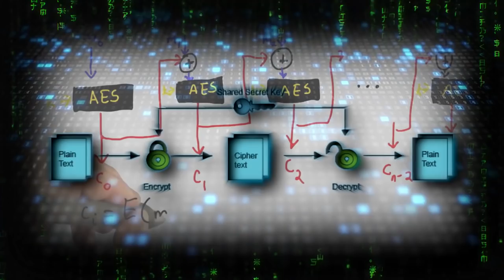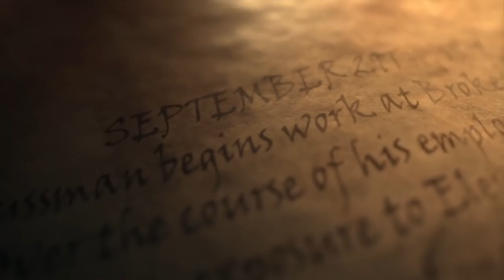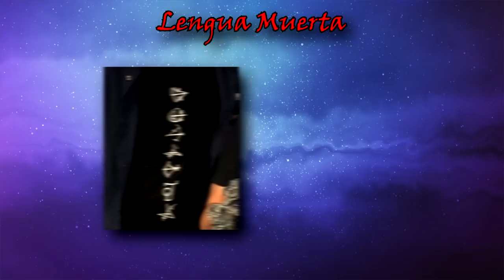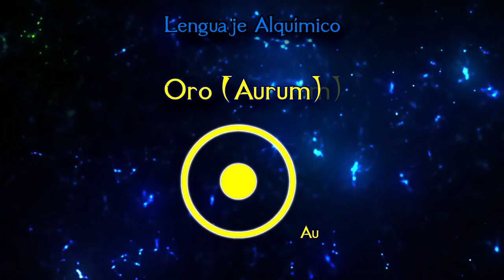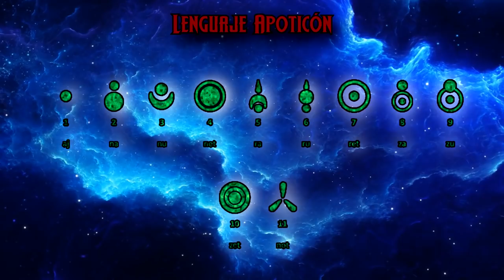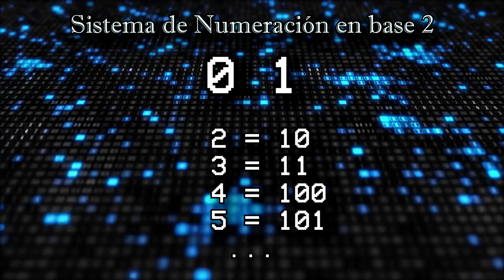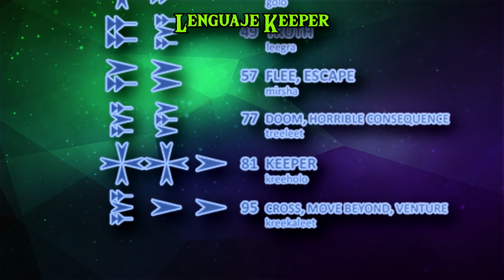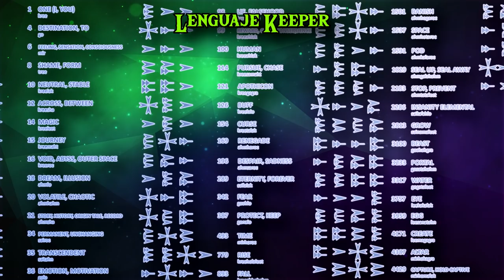Lenguajes Ficticios en CoD Zombies ft. ThePride115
⏰ Capítulos ⏰

0:00 Introducción
3:35 Lengua Muerta
4:51 Lenguaje Alquímico
7:35 Lenguaje Apoticón
10:27 Lenguaje Keeper
15:40 Despedida